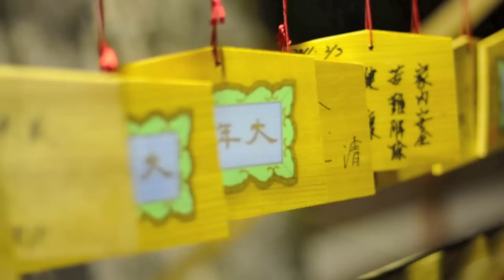Night Hanami@Kyoto 2011